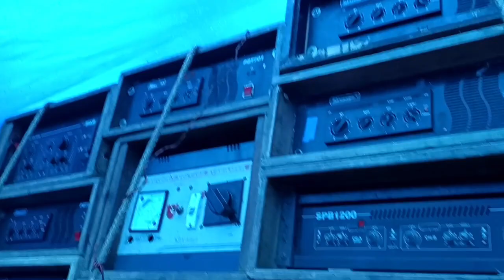রোল্যান্ড মিউজিক কি কি মেশিন সেটাপ নিয়ে যুদ্ধের জন্য রেডি হয় দেখুন ll Roland Music Full Setup